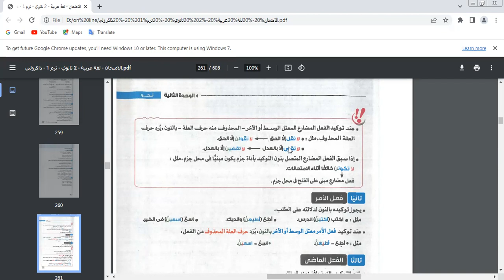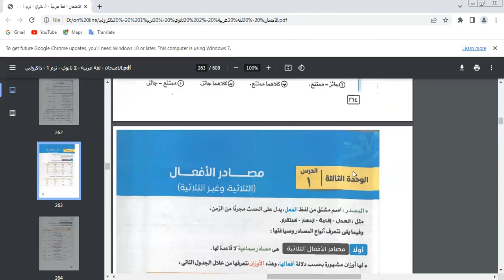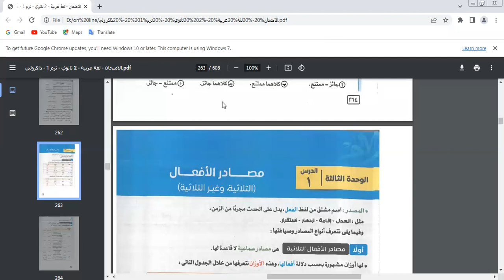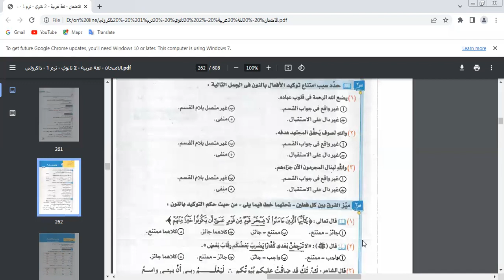حصه اللغة العربية لصف الثاني الثانوي مراجعه علي (توكيد الفعل بالنون) مس /رشا بدران